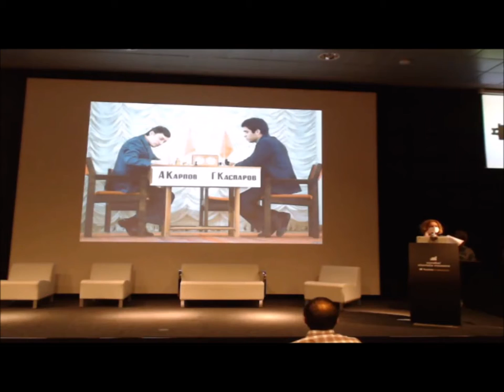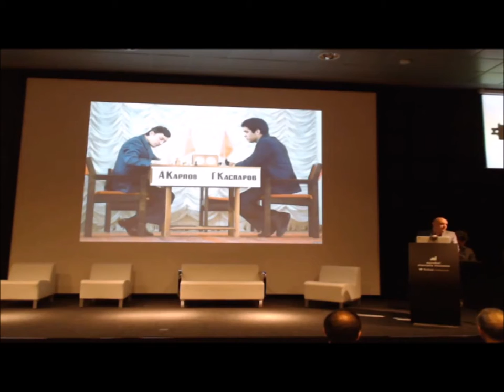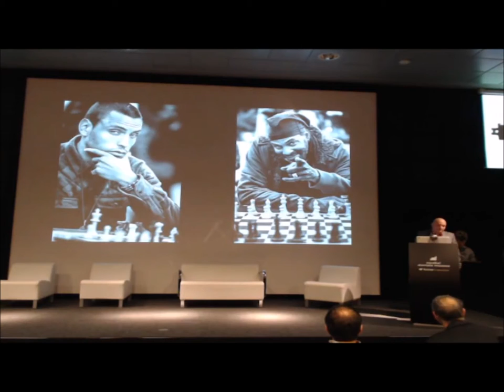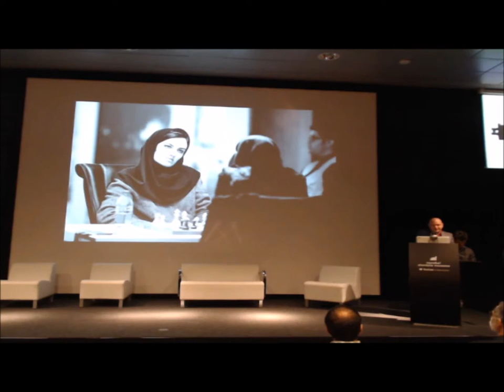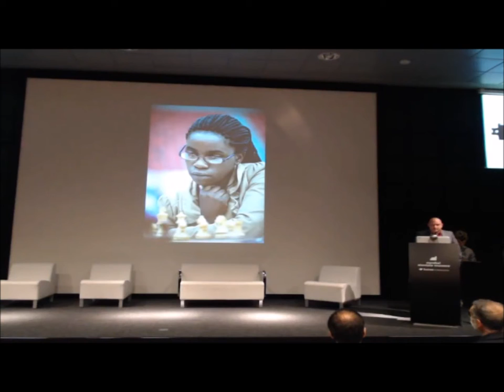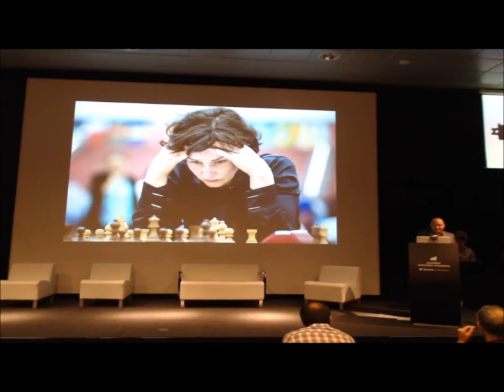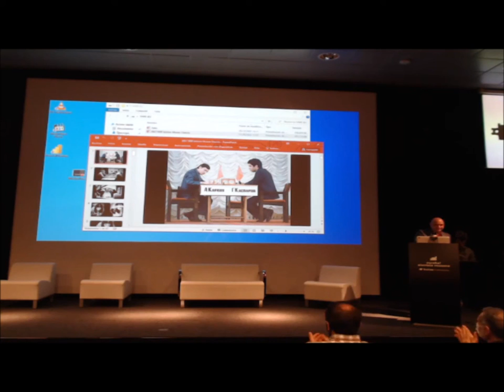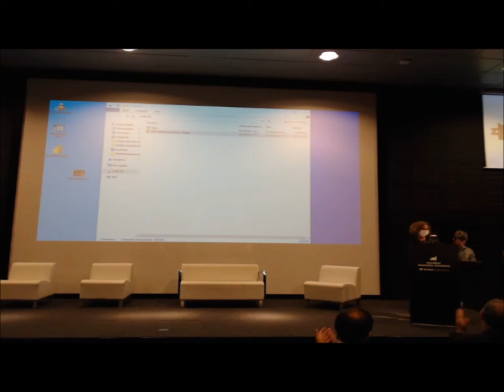CienciayAjedrez. DavidLlada, "The thinkers". No se escucha bien debido a problemas técnicos.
¿Cómo dar visibilidad al pensamiento? David Llada ha dedicado la mayor parte de su vida a responder esta pregunta y a promocionar el ajedrez, un juego que "nos enseña a apreciar la belleza de las ideas", en sus propias palabras. Durante varios años lo hizo como fotógrafo, retratando a los jugadores en plena partida en múltiples torneos por todo el mundo: desde niños o aficionados, a los campeones mundiales. En su charla "The Thinkers", Llada hace un recorrido por estas imágenes, que sirven de hilo conductor para tratar temas como la psicología, el proceso creativo, la toma de decisiones y, en definitiva, todo lo que nos ha convertido en la especie que somos.